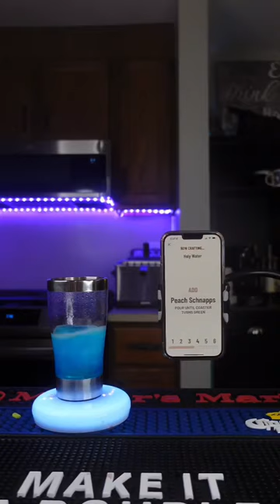HOLY WATER ON MY BARSYS SMARTCOASTER